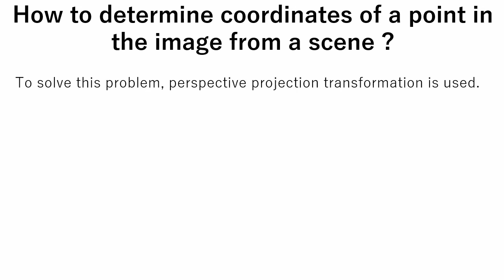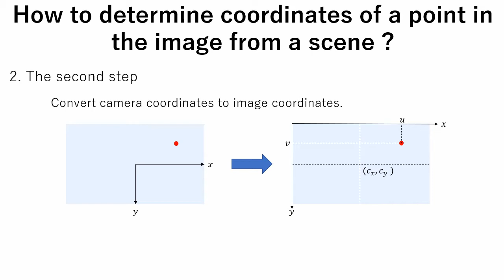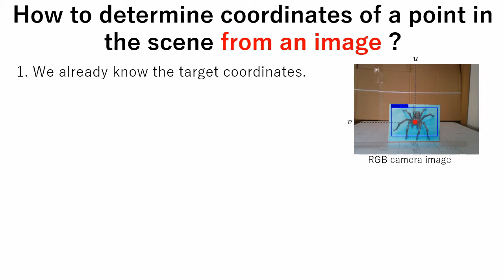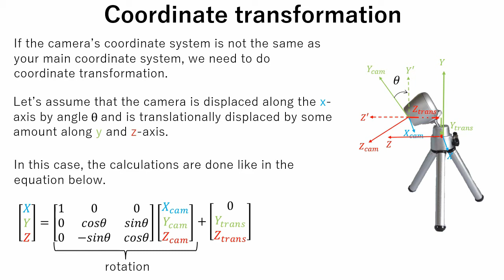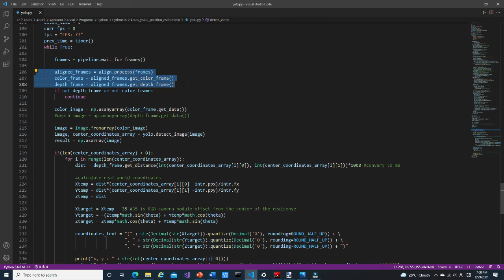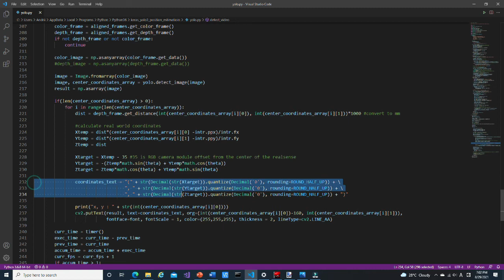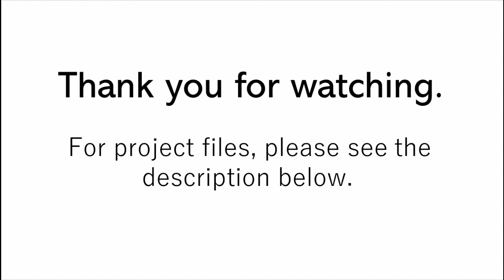Position estimation of an object with YOLO using RealSense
This is a tutorial of how to estimate position of an object in the real world using RealSense camera.

This program was tested with
python 3.6.8
tensorflow-gpu 1.14.0
keras 2.1.5
h5py 2.9.0
numpy 1.17.2
opencv-contrib-python  4.2.0.34